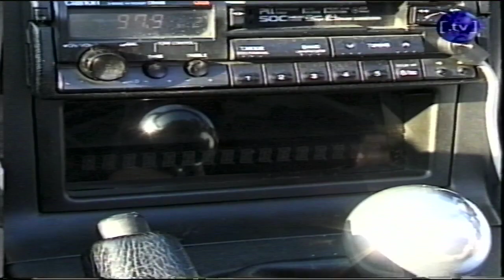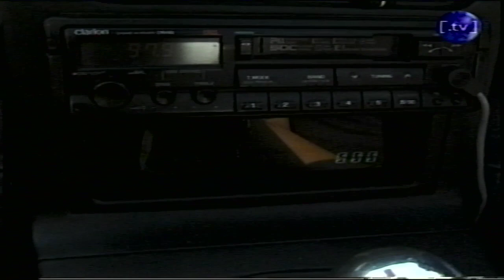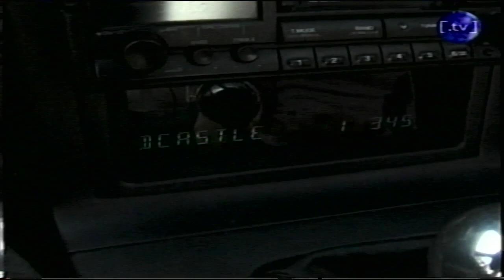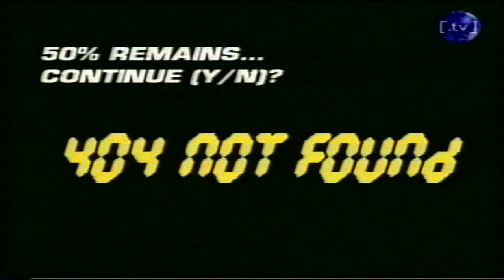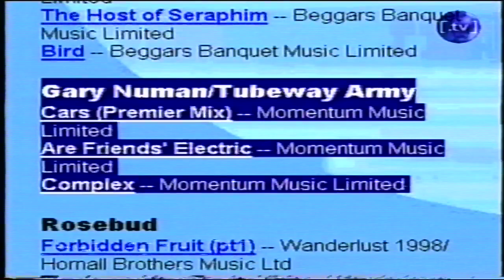[.tv] "404 not found" episode with MP3mobile and Pat Cadigan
Found the VHS tape with this on: the first half is me and my MP3mobile (in-car linux-running MP3 player... in 1998) and the second half is Pad Cadigan talking with the hosts about cyberpunk